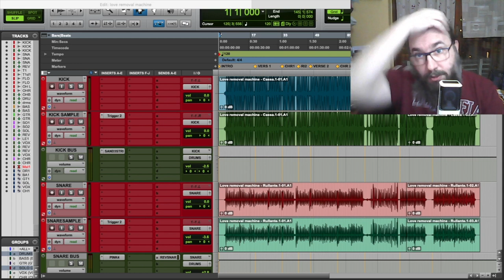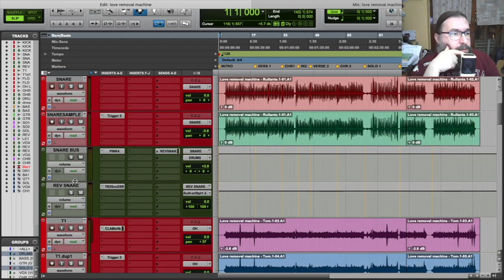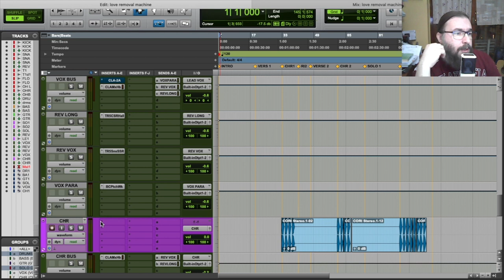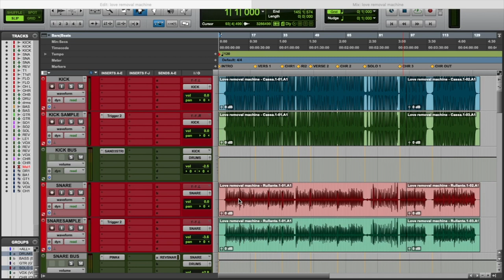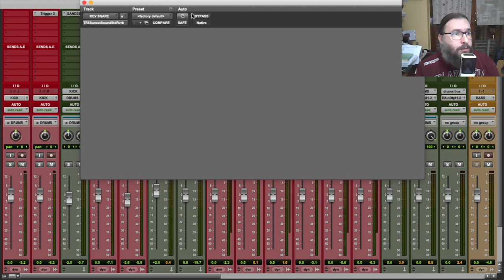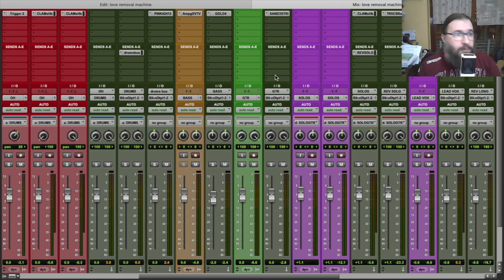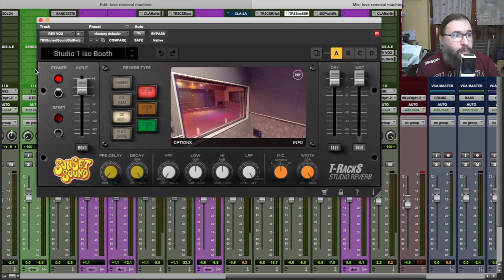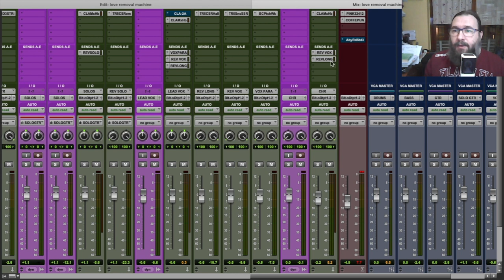Come ho mixato : Love Removal Machine The Cult (COVER)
In questo video ti mostro vedere come ho mixato il brano fatto dalla jam session del gruppo FB WFR.

The Cult - Love Removal Machine

00:00 Introduzione
03:23 Ascolto Brano
04:39 Sessione
05:36 Drums
11:21 Bass
12:13 Guitars
13:18 Guitar Solo
14:30 Vox
15:59 Backing Vox
16:36 Bus Master
17:15 Conclusioni

Come ?

Strumentazione utilizzata :

Microfono - Lewitt LCT 240 Pro :

Scheda Audio - SSL2 :

Monitor : Eve Audio SC2'3 :

Mission LX - 2 :